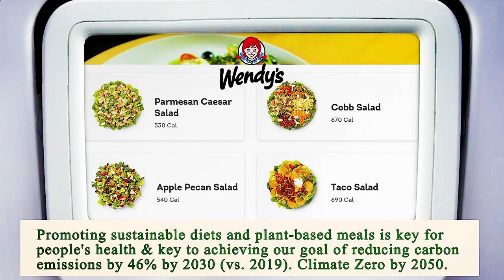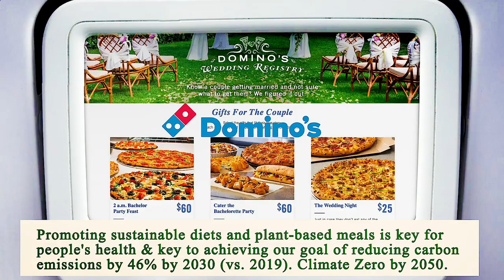Nearest Restaurant From Me Chicago 60603 IL, Cook County, Illinois, United States